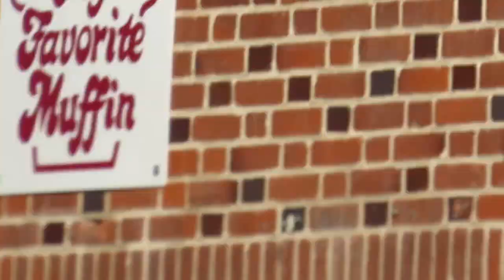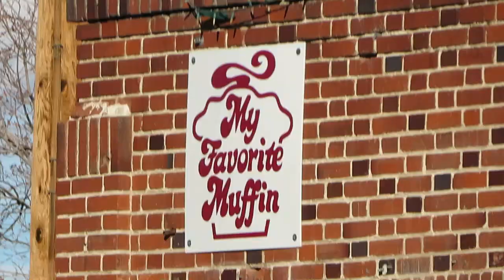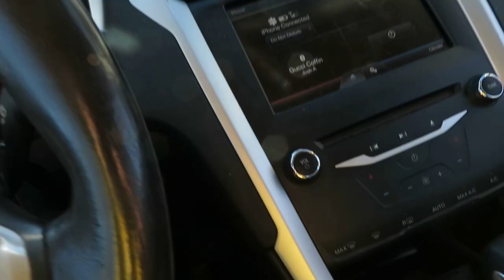First Workout of 2020 | Muffins for Back GAINZ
First video and workout of 2020! Excited to see what is in store for this year. Thank you all for the continued support.